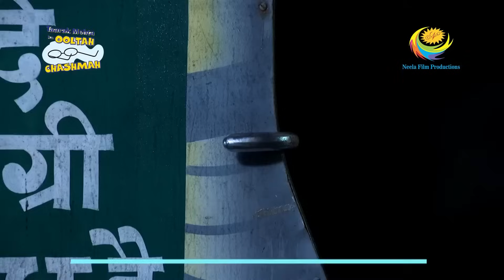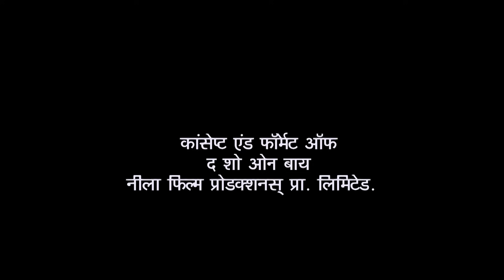Scary Bride Haunts Popatlal | Full Episode | Taarak Mehta Ka Ooltah Chashmah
Popatlal while returning from his office sees the ghost of a bride outside Mohanlal's apartment when he enters the society and goes into shock. He rushes to Taarak's house and tells him everything. Taarak calls up everyone to his house and Sodhi decides to break the lock of Mohanlal's house.

Star Cast: Dilip Joshi, Disha Vakani, Amit Bhatt
Episode No: 2532
Produced By: Asit Kumar Modi